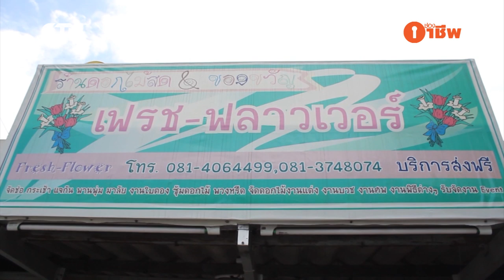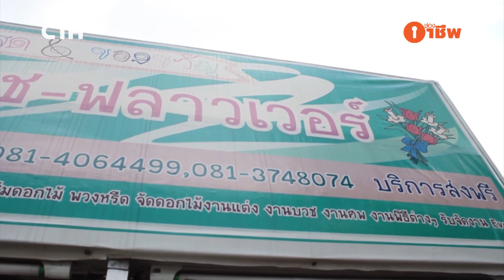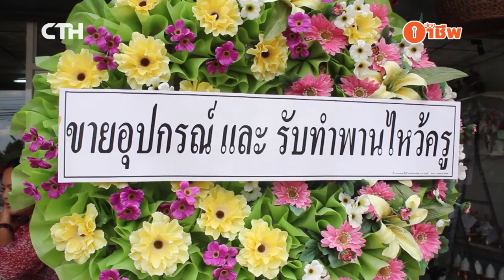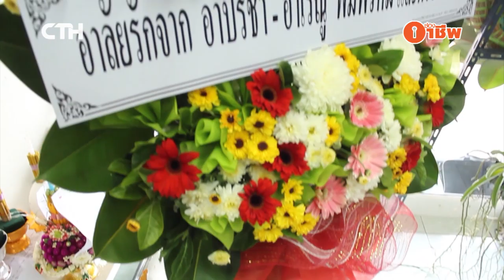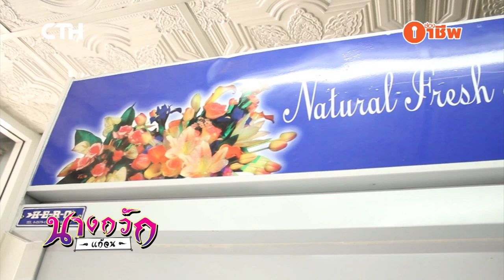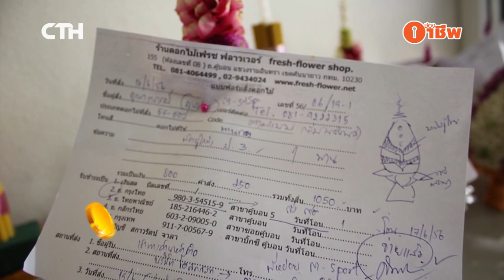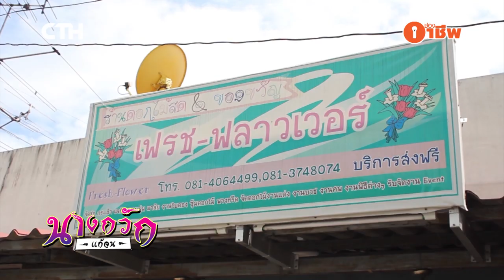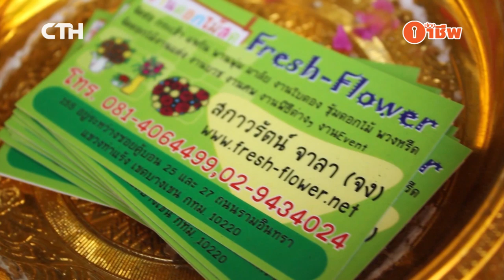NK1501_รายการนางกวักแก้จน_ร้านดอกไม้ Fresh Flower